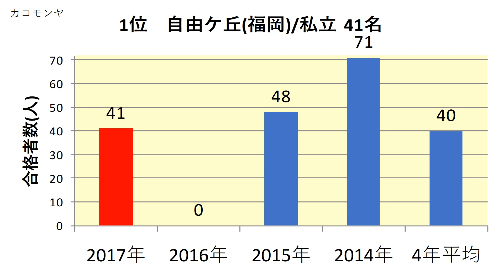九州共立大学 高校別合格者数ランキング 2017年【グラフでわかる】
九州共立大学　2017年(平成29年)春　　高校別合格者数のランキングをわかりやすくグラフでまとめました。